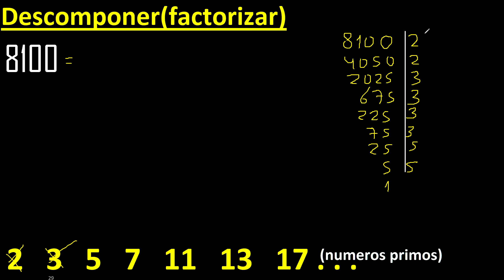Descomponer 8100 en factores primos , descomposicion o factorizacion de un numero (factorizar) mcm